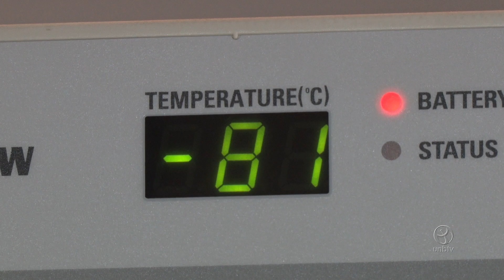Pesquisadores da UnB retornam de expedição no Ártico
Os pesquisadores da UnB que participaram da primeira expedição oficial do Brasil na região do Ártico retornaram. O objetivo da viagem foi conhecer a biodiversidade do local e compará-las com as espécies da Antártica. Confira!

UnBTV - Agosto/2023